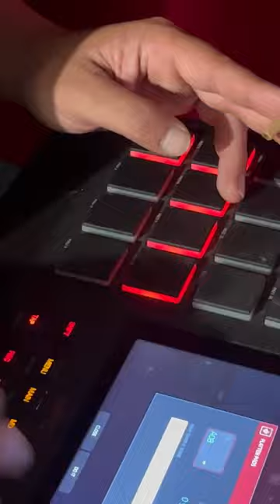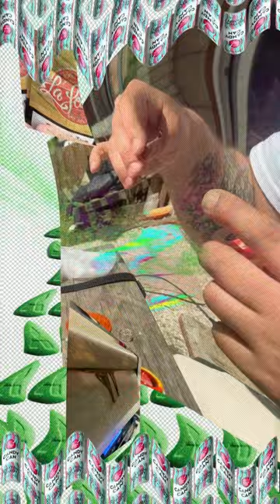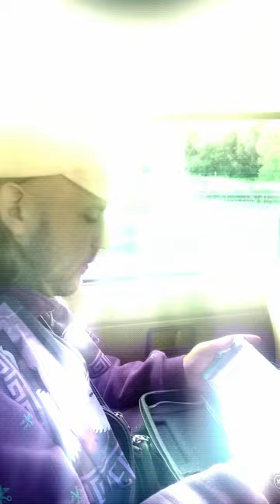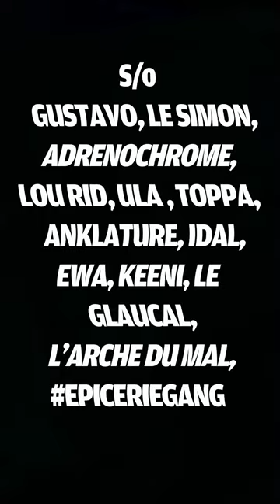Zippy & Connard - F.P.T.R {En Mode Vertical Music Video/ Full Album}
00:00 Intro
00:46  Trop Tard
03:06 Si Triste
06:06 Suivre Les Rails
08:16 Souris, Dis Cheese
11:05 Fin De Semaine
14:52 Voyages
16:48 Frissons
19:33 Faut Pas Trop Réfléchir

Voix/Lyrics : Zippy
Compo/Mixage/Mastering/Réalisation : monsieur.connard
Caméra : monsieur.connard, Toppa, Lou Rid
Concept/Clip/Montage/Réalisation : monsieur.connard
Gros S/o :
Gustavo, Le Simon, L'axe Du Mal, Le Glaucal, Ula, EPICERIEGANG, Moïse The Dude.
Ainsi qu'a tous ceux qui nous aident, supportent  et donnent de la force au quotidien.
Plein d'amour pour tous les nôtres partis trop tôt.